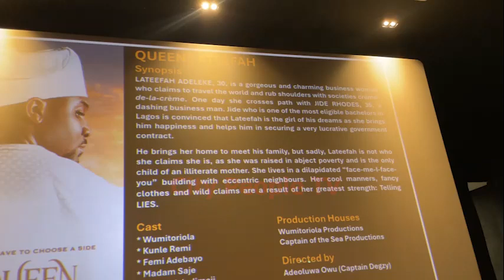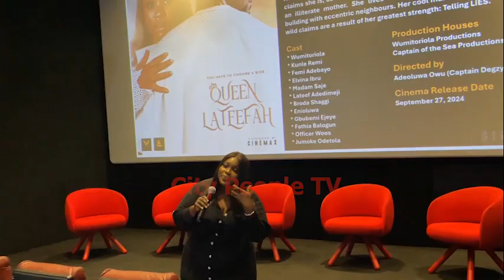Hear What Star Actress Wunmi Toriola Said About Her New Movie "QUEEN LATEEFAH"